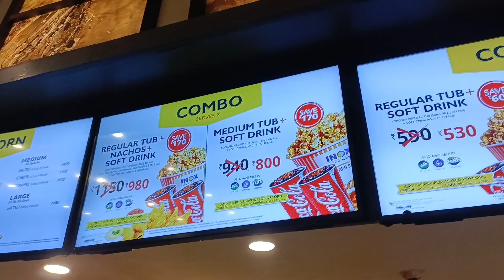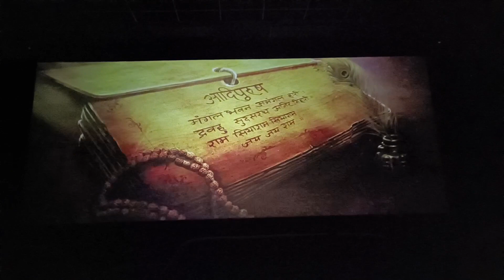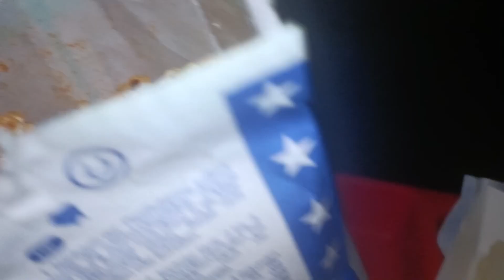Booked Whole Inox Theatre 3D For Watching "Adipurush" | Jai Shree Ram ❤️ | Asansol Vibes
Booked Whole Inox 3d Cinema For Watching "Adipurush" | Jai Shree Ram ❤️